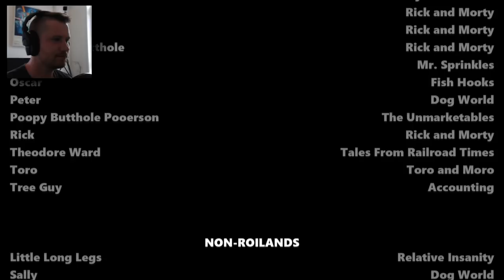Oh Jeeze, Rick | Room of Roilands Gameplay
I stream on Twitch! Give me a follow and come hang out

Room of Roilands is the most happenin' club in C-137! It houses all the classic characters Justin Roiland has voiced, such as: Rick and Morty from Rick and Morty, Doc and Mharti from Doc and Mharti, The Earls of Lemongrab from Adventure Time.

It's a fan game that just has you interacting with all the characters, and I was honestly quite impressed! It had a lot more depth to it than I expected. I enjoyed playing it.

Sneak into the Room of Roilands yourself! There are plenty of conversations I didn't see through to the end